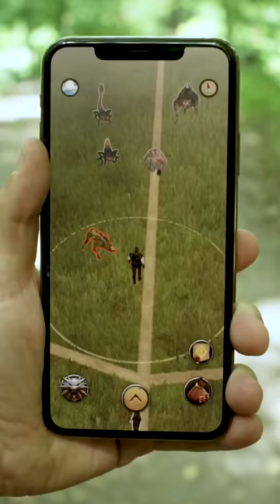THE WITCHER: MONSTER SLAYER gameplay trailer (2020) | PLANET DARK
Studio Spokko, člen společnosti CD Projekt, chystá novou hru ze světa Zaklínače pro Android a iOs.
THE WITCHER: MONSTER SLAYER bude RPG s s rozšířenou realitou založenou na poloze, umožňující hráčům prozkoumávat svět okolo sebe, zatímco bojují s hordami příšer.
Hra by měla vyjít ještě letos a bude dostupná zdarma.